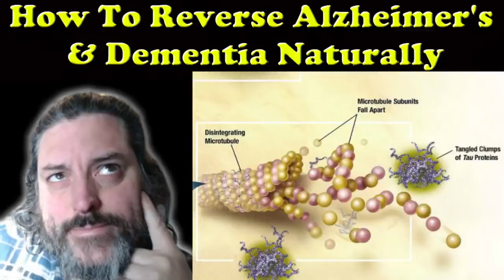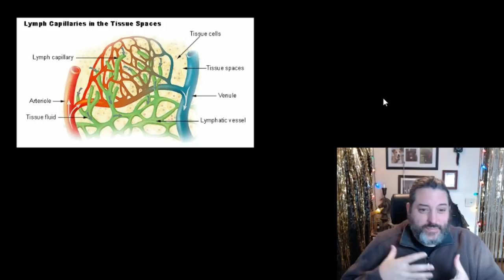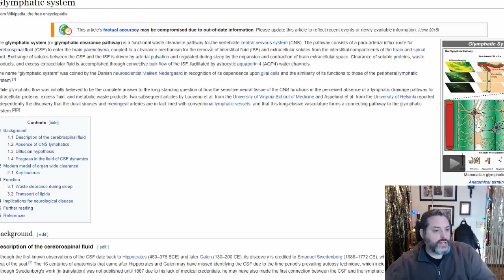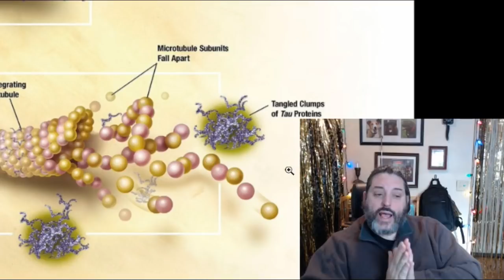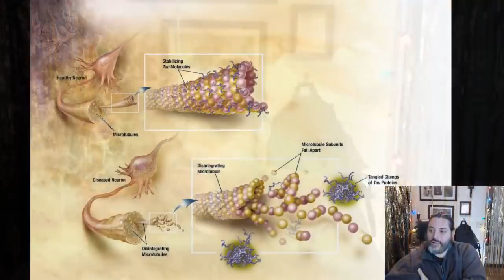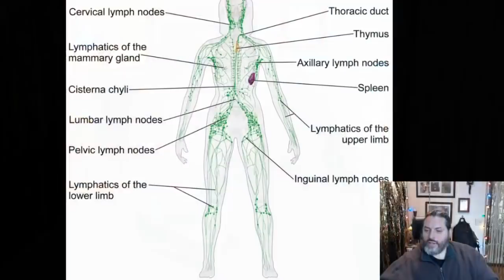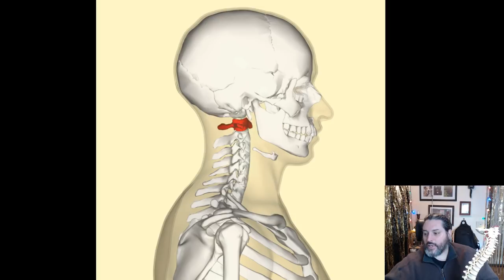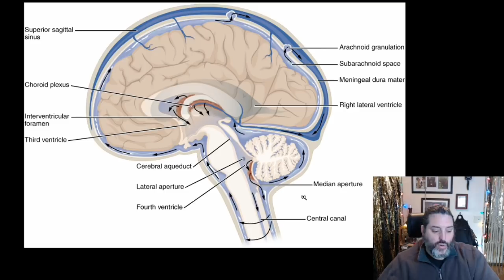How To Reverse Alzheimer's & Dementia Naturally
I share Alzheimer's & dementia information you probably have never heard about.  I also break down the reasons for the diseases that are often ignored by conventional medicine.

For free access to my private and unlisted videos, sign up